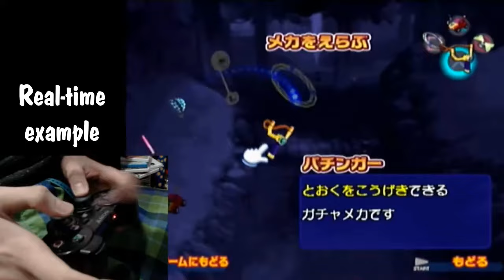Net Float Chaining